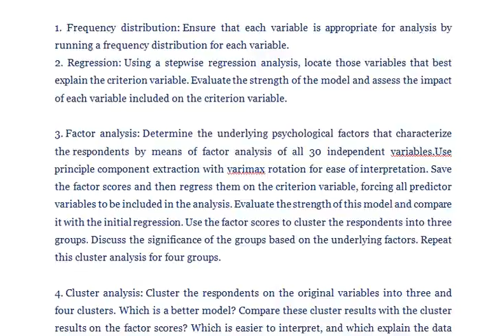What is the management decision problem facing Nike as it attempts to retain its leadership position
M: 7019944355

Marketing Research & Advertising

Q1. Visit the Web site of The Weather Channel Write a report about the type of information available at this site.

Q2. Identify other potential sources of information about the weather.

Q3. Discuss the role of qualitative research in identifying consumer’s needs for weather-related information. Which qualitative research techniques should be used?

Q4. If a survey were to be conducted to determine consumer preferences for weather-related information, which interviewing method would you recommend? Why?

Q5. Can observation methods be used to determine consumer preferences for weather- related information? If so, which observational methods would you use? Why?

Q6. What kind of research design would you recommend for determining the effectiveness of M & M/Mars advertising during the Super Bowl?

Q7. If the research design involves a survey of households, which survey method would you recommend and why?

Q8. What kind of measures and scales will you employ in your survey?

Q9. Can the observation method be used to determine the effectiveness of M & M/Mars advertising during the Super Bowl? If so, which observation method would you recommend and why?

Q10. Which syndicated services discussed in the book can provide useful information?

The director of marketing for Chrysler is interested in knowing the psychological characteristics of the yuppies to configure the Dodge Viper program. You have been presented with the responses from the survey outlined above. Analyze the data according to the following guidelines:

1. Frequency distribution: Ensure that each variable is appropriate for analysis by running a frequency distribution for each variable.
2. Regression: Using a stepwise regression analysis, locate those variables that best explain the criterion variable. Evaluate the strength of the model and assess the impact of each variable included on the criterion variable.

3. Factor analysis: Determine the underlying psychological factors that characterize the respondents by means of factor analysis of all 30 independent variables.Use principle component extraction with varimax rotation for ease of interpretation. Save the factor scores and then regress them on the criterion variable, forcing all predictor variables to be included in the analysis. Evaluate the strength of this model and compare it with the initial regression. Use the factor scores to cluster the respondents into three groups. Discuss the significance of the groups based on the underlying factors. Repeat this cluster analysis for four groups.

4. Cluster analysis: Cluster the respondents on the original variables into three and four clusters. Which is a better model? Compare these cluster results with the cluster results on the factor scores? Which is easier to interpret, and which explain the data better. Based on the analysis, prepare a report to management explaining the yuppie Consumer and offering recommendation on the design of the Dodge Viper. Your recommendations should aid Daimler Chrysler in achieving what they seek a new image for the Viper that is attractive to the yuppie market and that helps them outperform the competition in the performance car market.

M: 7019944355